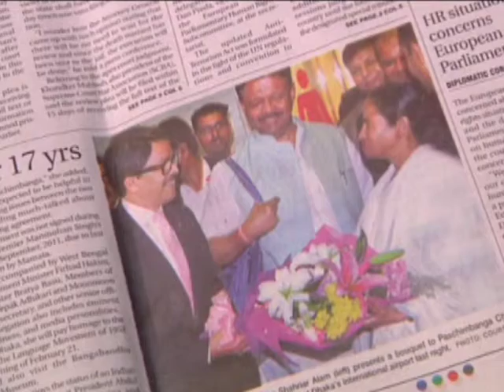20,Feb 2015 - Indian state chief's visit to Bangladesh raises hopes of early resolution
20,Feb 2015 (ANI) - The visit of chief of India's eastern West Bengal province to Bangladesh raises hopes of resolution of Teesta water-sharing deal and other contentious issues.